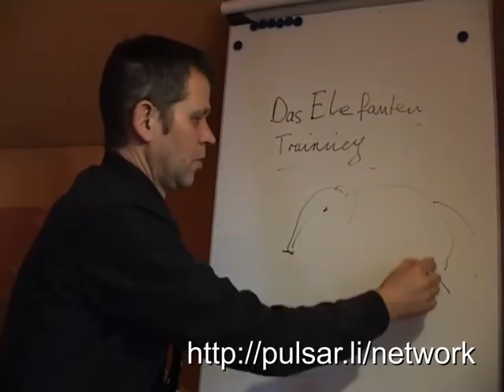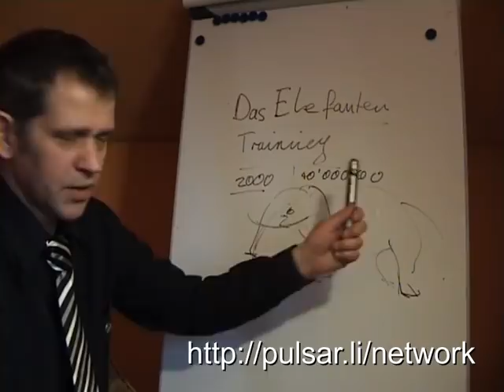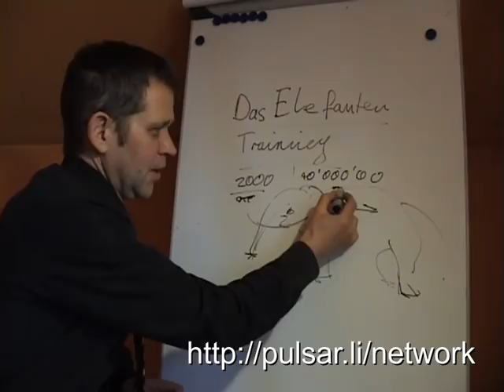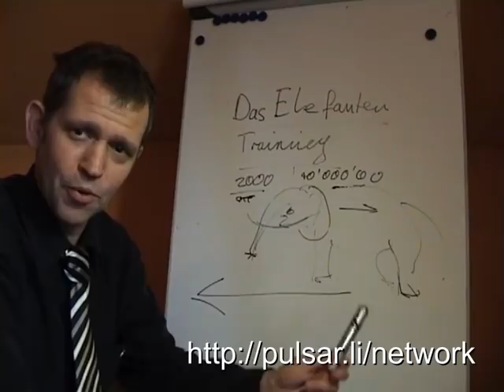Nr. 2 MLM Training: Das Elefantentraining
Wir müssen lernen, mit dem Elefanten zu sprechen, nicht mit der Ameise, die nichts zu entscheiden hat.